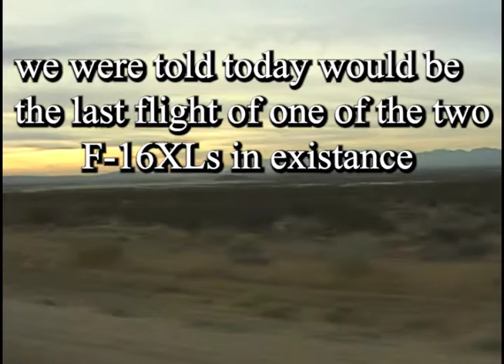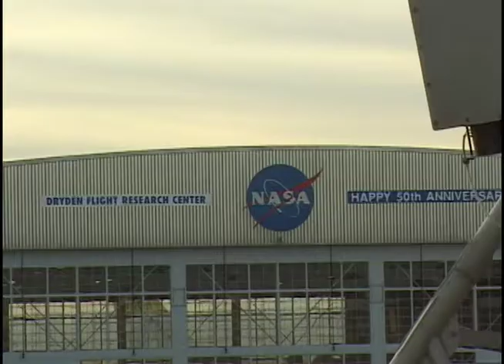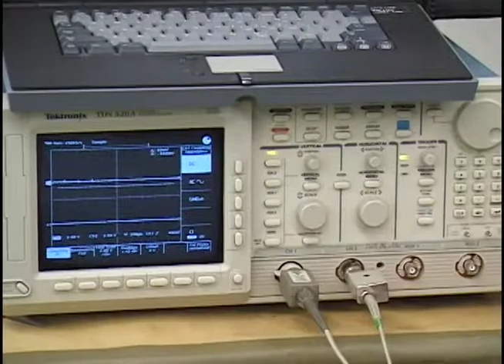Mike Arnold at Edwards AFB pt2 - F-16XL final flight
Day 2 - I get to ride with the ground crew for the last flight of one of the two F-16XLs extant...